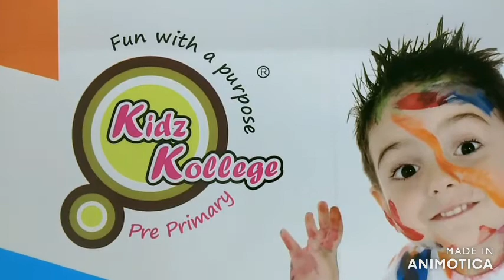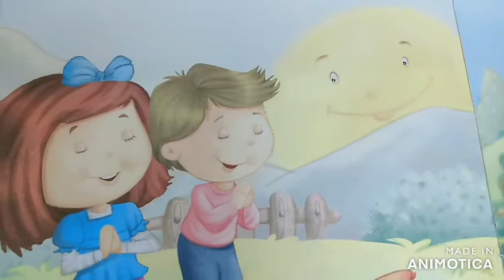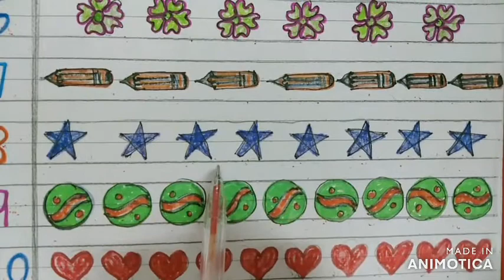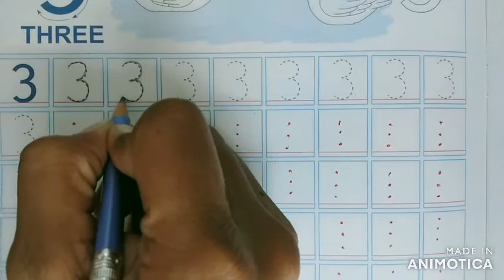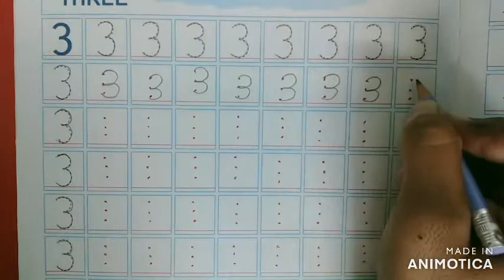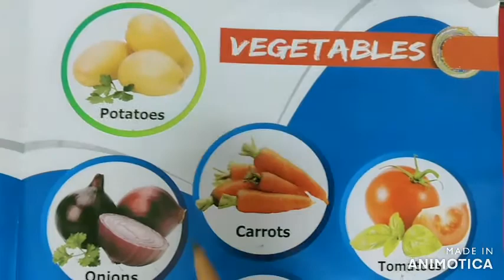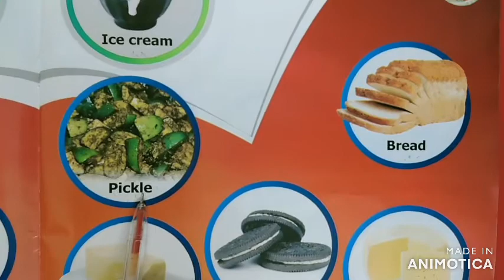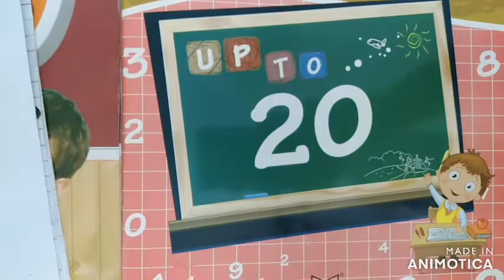Nursery - Maths - Lecture 10